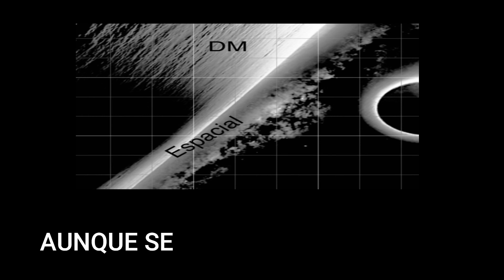A Través del Viento — David Monterrosa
A  T R A V E S  D E L  V I E N T O

¿Quién podrá escapar de la necesidad
Que implica pensarte de más?
Tanta serenidad, con la realidad no, no corresponde

Me aferro a tu dolor
Aunque sé que no es mío…

-Coro-
Yo correría hasta donde estás
Solo para disipar tus miedos
No contaré tu historia a nadie más
Pero déjame tocarte a través del viento

Vaya que es temporal
Si me quieres mirar
No, no me ilusiono ya de más
Tenés que considerar
Que ahí viene detrás
De vuelta lo que entregas

Esto no es más que saltar al vacío…

-Coro-
Pero déjame hablarte a través del viento